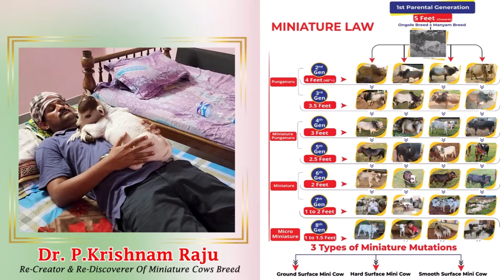Micro & Miniature cows | Nadipathy Goshala | Shortest cows Breed